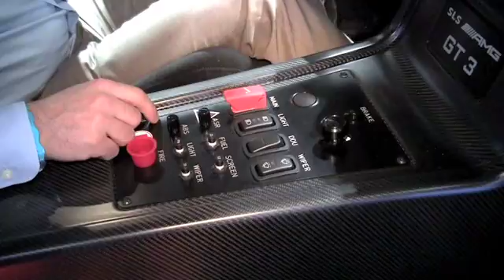The SLS AMG Reporter at the New York International Auto Show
Join SLS AMG reporter Matthew K. at the New York International Auto Show where he gets some first impressions of the SLS AMG GT3 and the newly face-lifted R-Class.